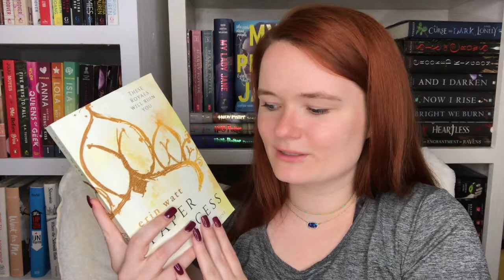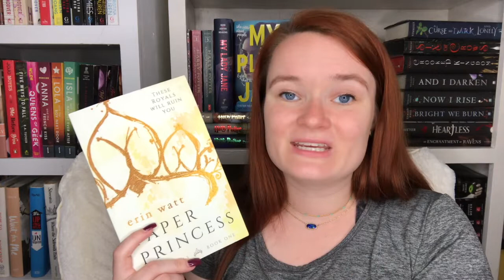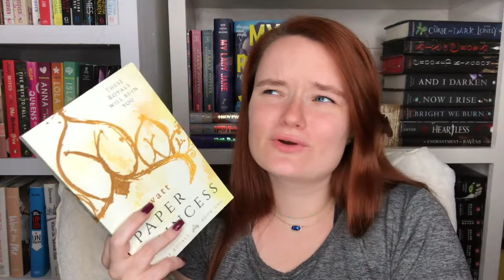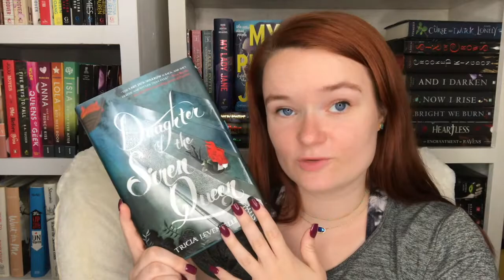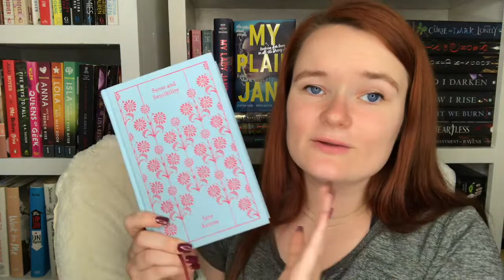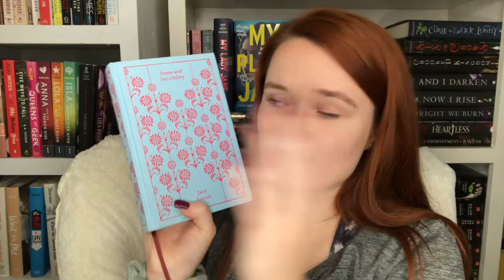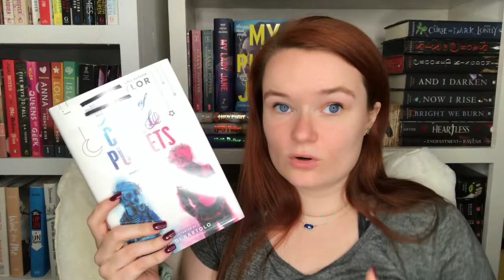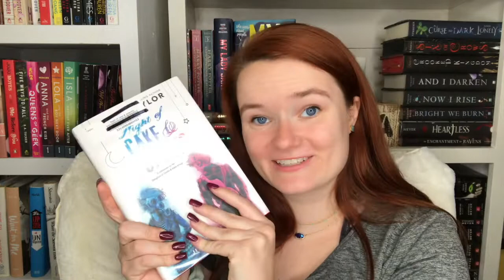may wrap up | 2019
Hi yall!! I know that this very late, but here is my May wrap up!:) I talk about all 15 books that i read in the month of May. Thank yall so much for watching, i love yall with all my heart!!

xoxo Averie